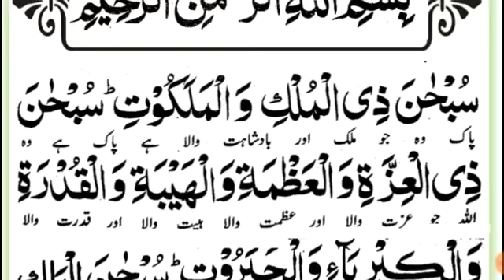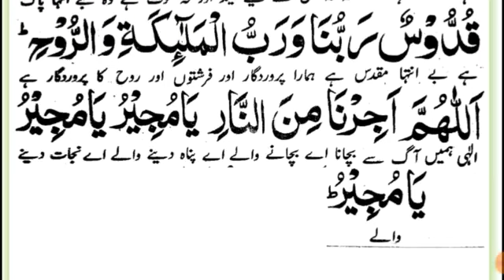Dua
namaz tasbeeh taraweeh dua